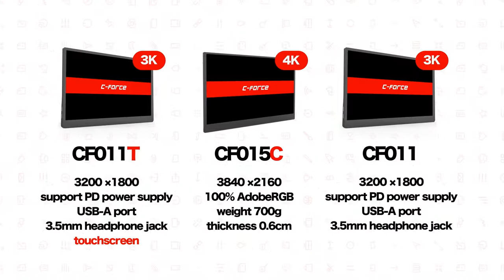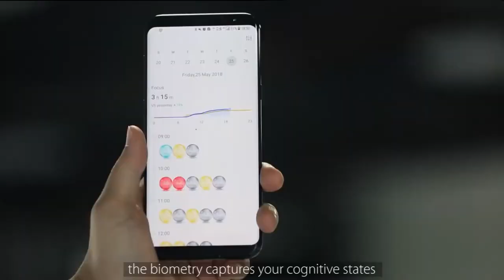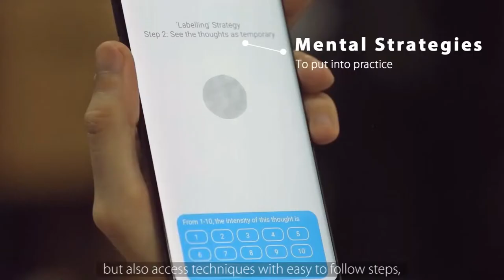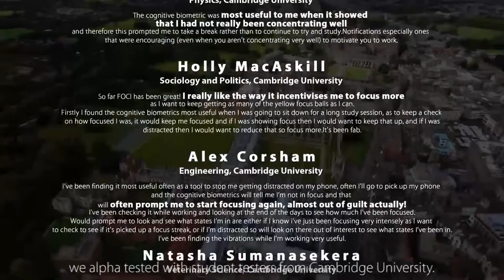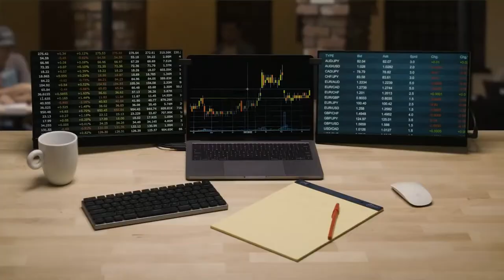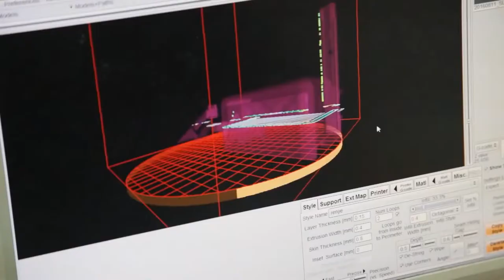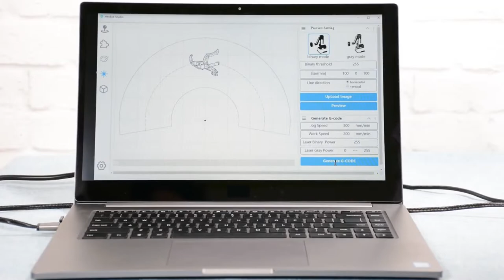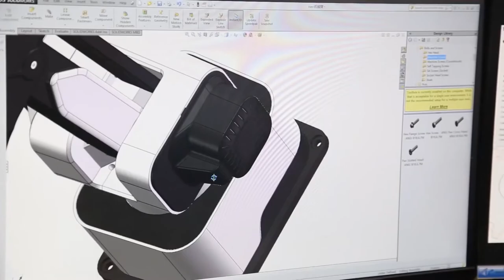NEW Productivity Gadgets that NEXT LEVEL 5 30 10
Be like IronMan -Gadgets that will change the way you work and create!

NEW  Productivity Gadgets that are NEXT LEVEL
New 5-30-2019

Top Awesome Inventions you would love to have .
Exciting new technology and gadgets. You Didn't Know Existed. These new inventions will surprise you !!!

We do, well all Technology and Invention Subjects around the world  - The best of all collections . Cheers !

If you have a product or Gadget , Please sent the info to - and we might feature your new tech or gadget!